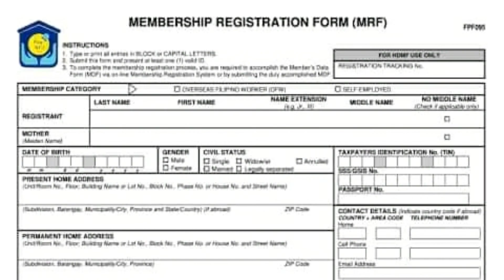3CEM Administrative Services Co.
3CEM Adminiatrative Services Co.
We Offered a One STOP BUSINESS SERVICES!

Other Services Offered:
- BIR / TIN Assistant
- Business Permit/Mayor's Permit
-DTI Certificate
- Bookkeeping
- Tax Accounting
- Retainer's
- Auditing
- Business Consultancy
- Documentation Services
- ITR w/ Audited FS
- Business Registration
- PCAB Assistant
-Sss/Philhealth/Pag-ibig
- PHILGELPS
- Transfer of Title
- DOLE, TESDA,PCAB Registration
- Filling of Annual Return
-Audited Financial Statement with ITR
- Online Pag -ibig registration
- Online SSS registration
- Online Philhealth registration
- Online PSA
- Other related Services

Address: CTIC Building, Block 22,Lot 61, Costa Verde Subdivision Tejeros Rosario Cavite 4106